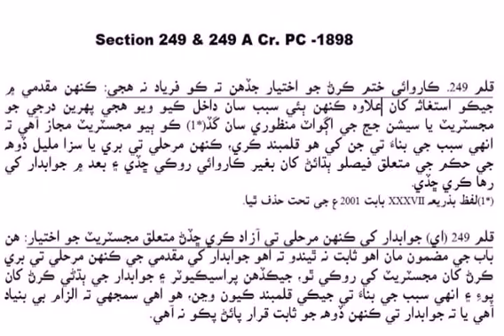Section 249 & 249a: of Code of Criminal procedure 1898